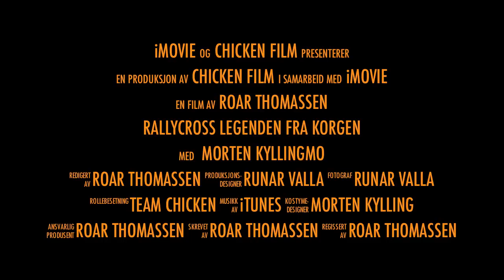Team Chicken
Bilcross